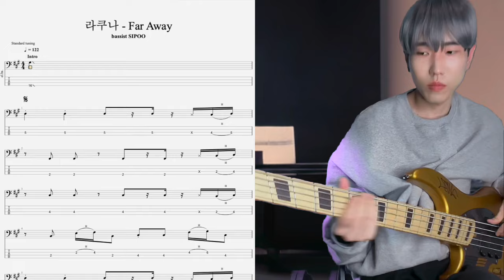베이스 라인 좋은 곡 | 라쿠나 Far Away 베이스 악보 TAB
베이스기타, 작곡 레슨문의

Instgram : @bassist_sipoo

사용장비

dingwall ng 5 string bass
line 6 helix
UAD apollo twin x   Universal Audio
mac pro